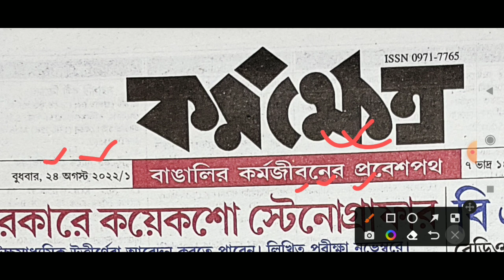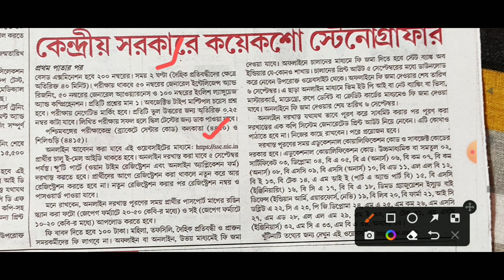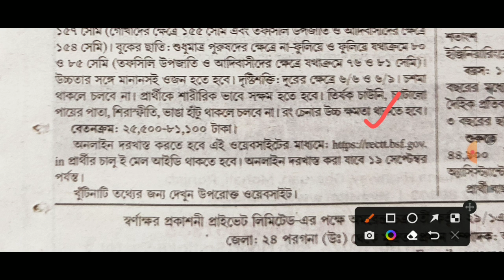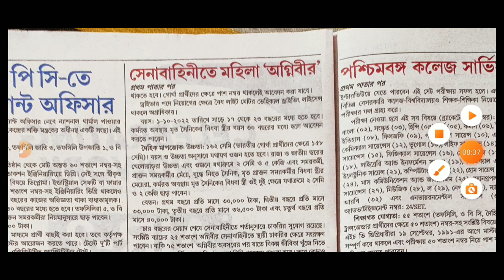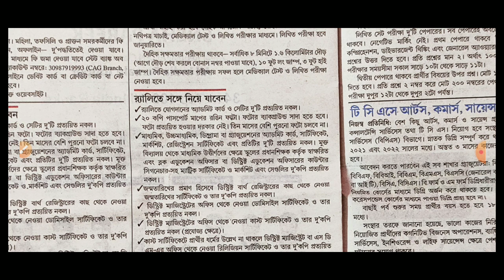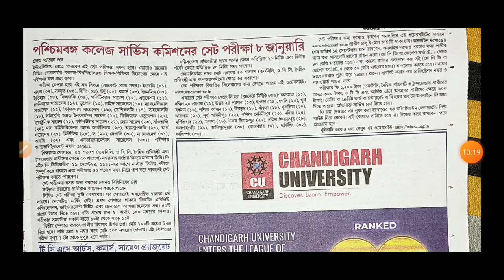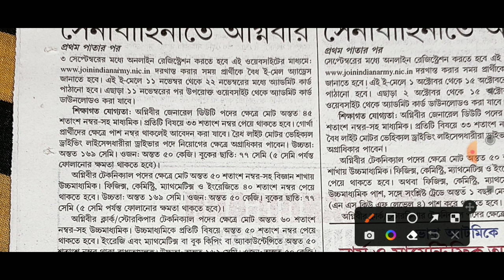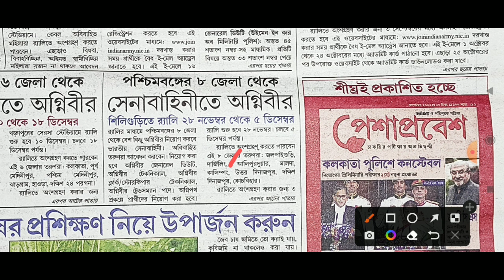Bengali Job Newspaper 24th August 2022 Karmakshetra Paper this week All Government Job News WB job